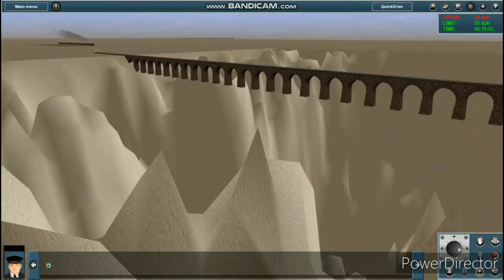Trainz: Michael's sister Isabella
Michael the Polar Express has a sister named Isabella and she is basically the NYC Express and she is also dating the jake who is basically the union Pacific big boy